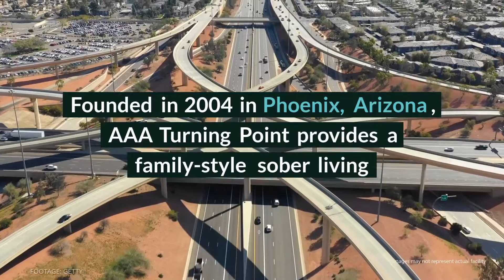AAA Turning Point Review - Phoenix, Arizona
AAA Turning Point is an affordable sober living option for men and women who are ready to begin the transition from primary treatment to independent living. In addition to living in a structured environment and meeting responsibilites, clients are immersed in a supportive community with access to nearby outpatient services and daily 12-step meetings.

AAA Turning Point
5143 N 28th Drive

AAA Turning Point Cost: $420 (30 days). Find AAA Turning Point on Facebook

Rehab Reviews
Rehab Cost
Rehab Location